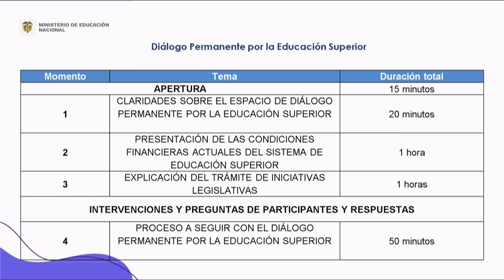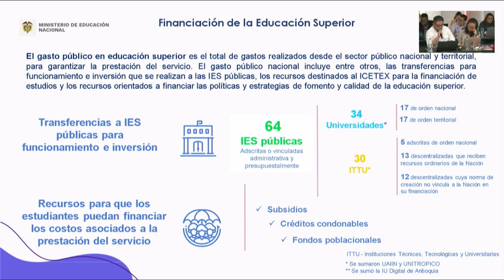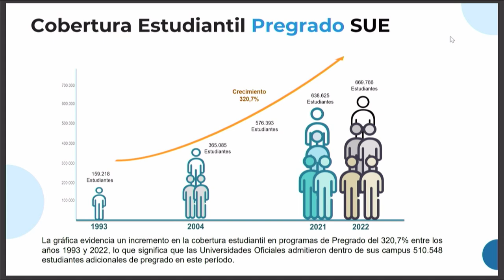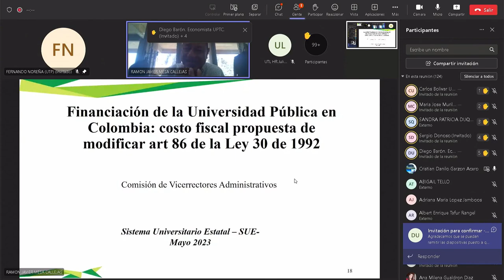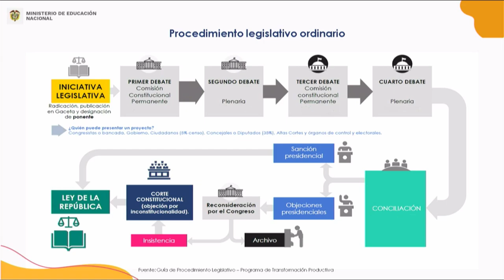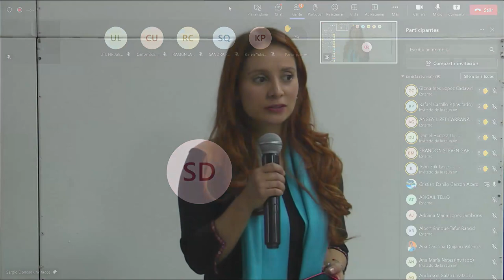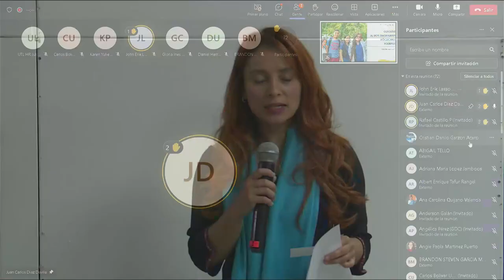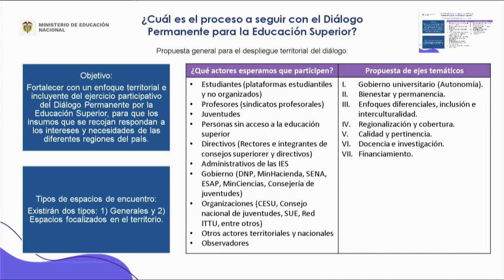Segunda jornada de los ‘Diálogos permanentes por la Educación Superior’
La viceministra de Educación Superior, Carolina Quijano, lideró el 4 de mayo la segunda jornada de los ‘Diálogos permanentes por la Educación Superior’, un ejercicio de diálogo permanente con los diferentes agentes de la comunidad universitaria para debatir las problemáticas y desafíos✊.